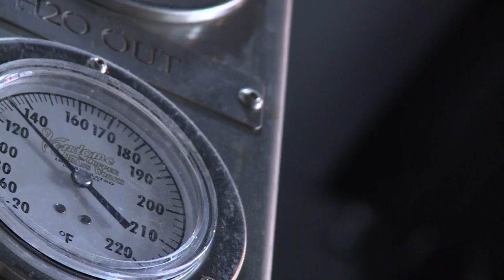Made in Tennessee: Chattanooga Whiskey Company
WJHL 5p News